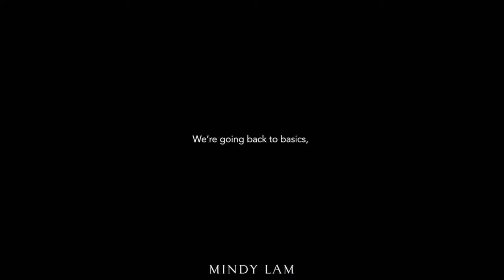Mindy Lam My Passion Forward Charity Jewelry Collection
We're going back to basics and bringing back the style started it all in 2002.  Before the couture, before Vogue Italia, before Elle, ... This flower started it all. Over 100,000 pieces sold.  The original collection pieces are now the My Passion Forward Collection and is our charitable jewelry collection.  My Passion Forward Collection celebrates and exemplifies the act of  using our gifts and passions to pay it forward.  The timeless collection, encompasses versatile, everyday pieces is handcrafted with our signature Swarovski crystal blooms and semi-precious stones. Perfect for layering with existing pieces and the finishing touch for earring and ring stacks. 20+ colors available.

In the past, our founder has lost everything including her business and home due to illness, so a luxury brand, we have made the decision to shift our focus.  We've always given back on a monthly basis to various charities.
Each of our designated charities receives 20% of the consumer sales dedicated to them. We have even kept the same price from almost 20 years ago, despite the Swarovski crystals have naturally gone up from about $40/pack to up to $180 over the past 20 years.